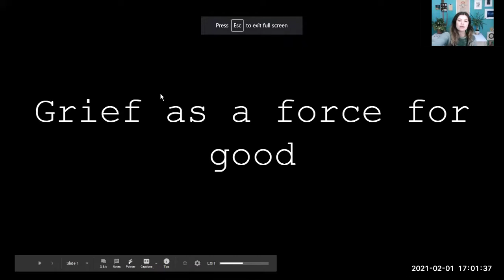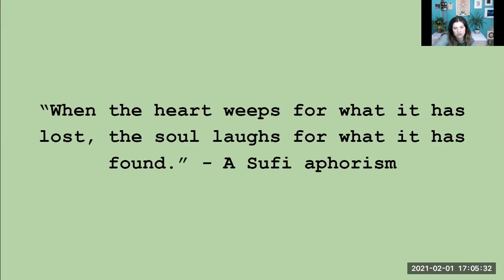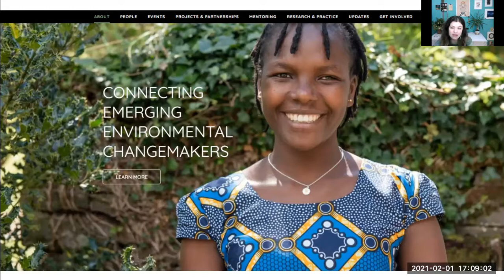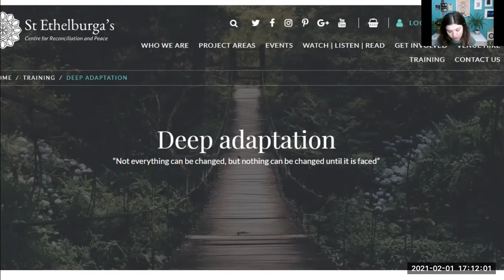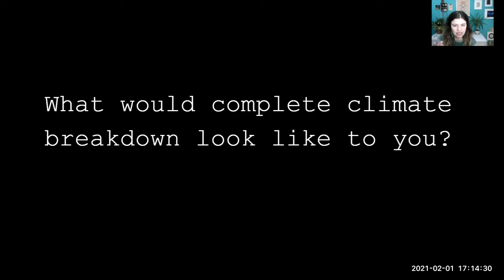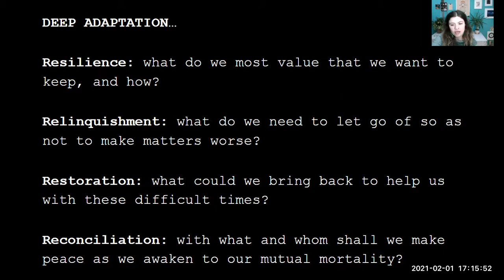Presentation by Nessie Reid, Connecting Panel, Centres & Peripheries, Urboretum Symposium 2021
Pour des sous-titres en français, cliquez sur l'engin, ou il y a trois options de sous-titrage, dont le français.  Pour plus d'information, rendez-nous visite à urboretum.org.